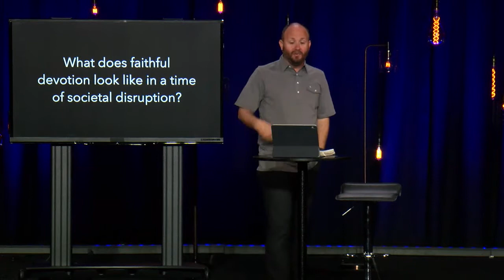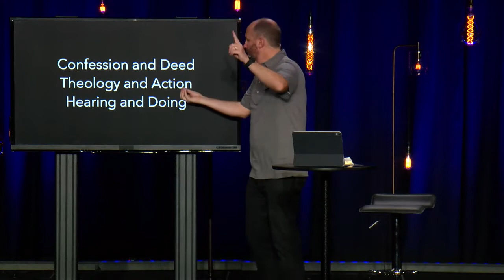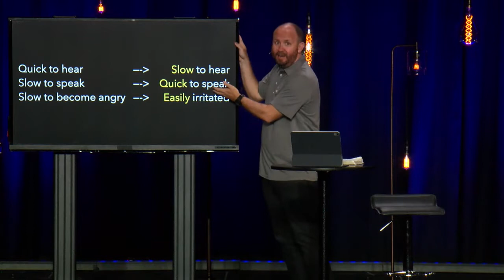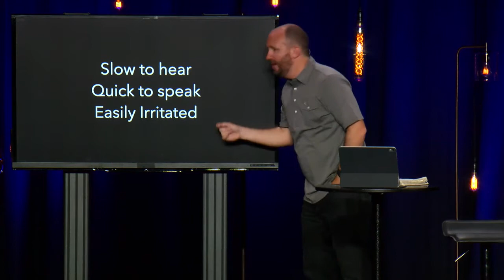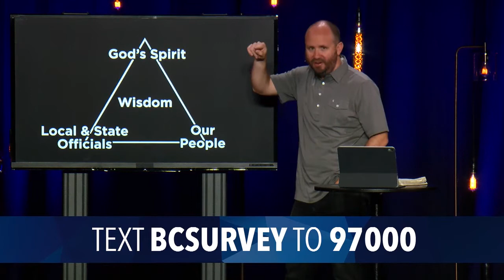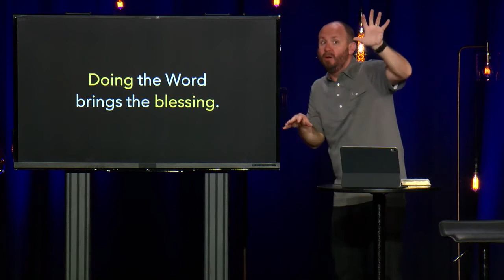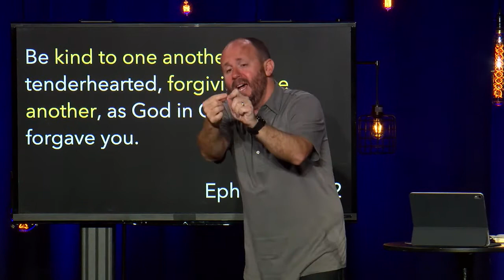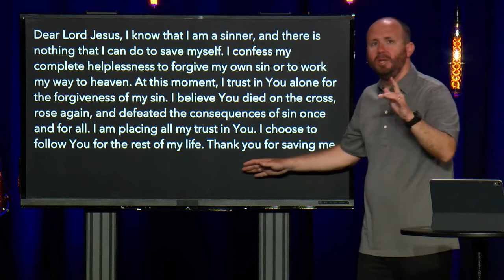"A Marked Difference" | Faith Works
The third week in the "Faith Works " sermon series with Lead Pastor, Jason Britt.

Lead Pastor Jason Britt teaches us that, "Hearing the Word sets the direction, but doing the Word brings the blessing."